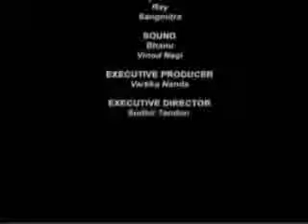Debate-Bhagat singh Part 5